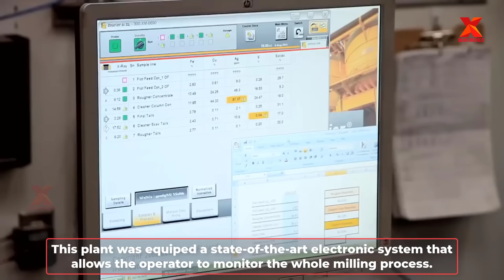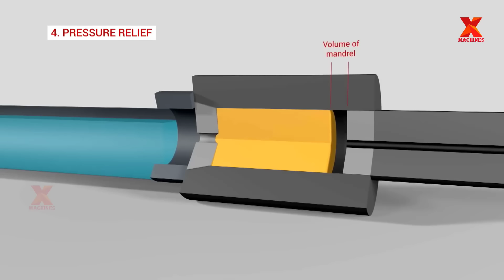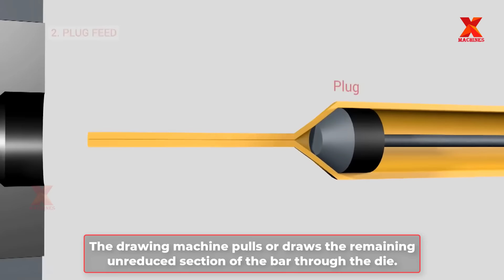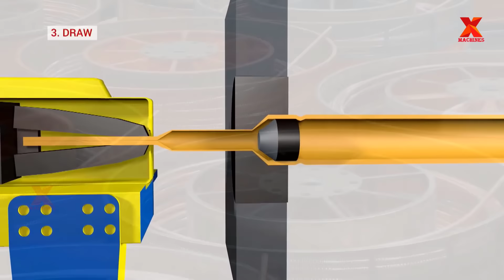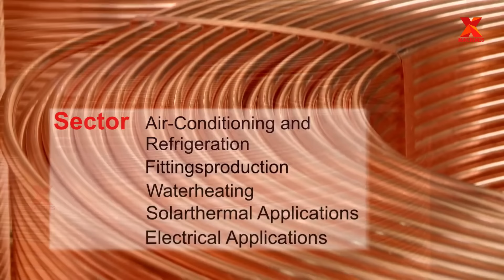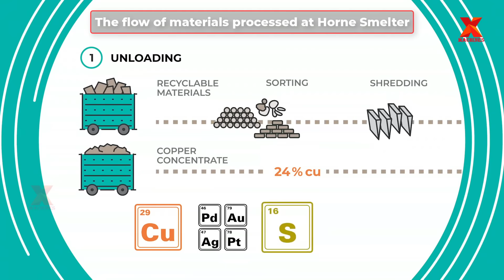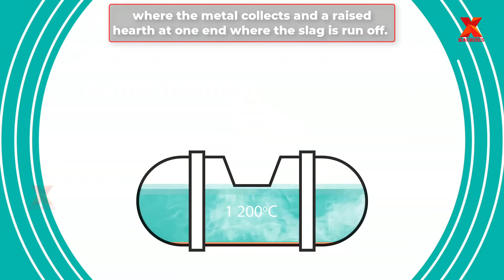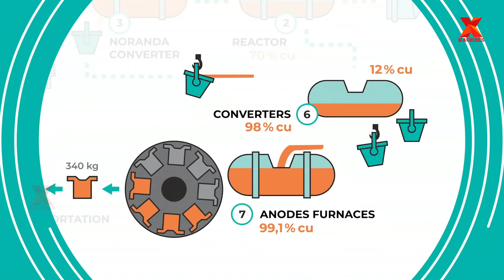Copper Mining Process You've Never Seen.Copper Tube &Copper Anodes Manufacturing From Recycled Scrap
Copper Mining Process You Never Seen. Copper Tube & Copper Anodes Manufacturing From Recycled Scrap
0:01. Introduce
0:07. The Copper Mining Process
2:49. Coppper Tube Plant
7:26. Copper anodes production process
In this video:
1. Copper Mountain Mining Corporation

2. HME Germany
Zhejiang Hailiang Co. Ltd.

3. Fonderie Horne